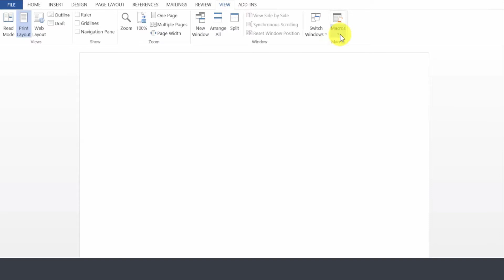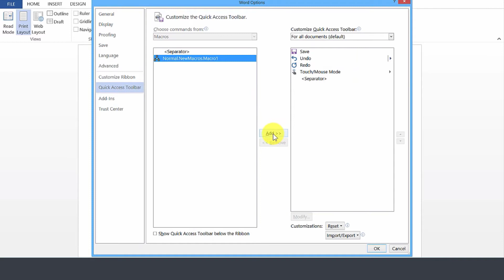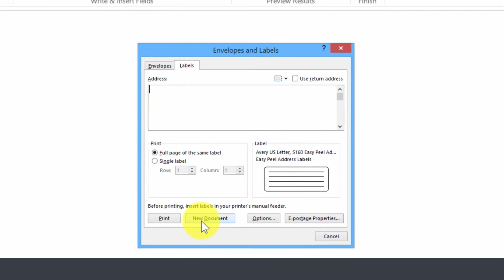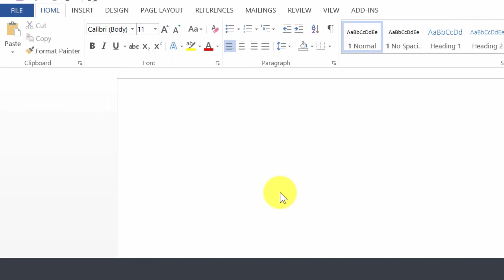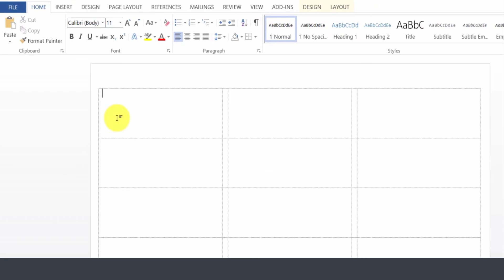How to Create and Use Macros in Microsoft Word 2019 for Microsoft 365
Microsoft Word enables you to use macros for repetitive tasks. All you have to do is record the steps and then simply launch the Microsoft Word Macro. Learn how to record macros in Word, how to use the macros as part of a document resulting in time savings and more productivity.

Here is the link to the working file to follow along

You appreciate this work? Say thanks by clicking on the Thanks button below the video or simply spread the word via your social media.